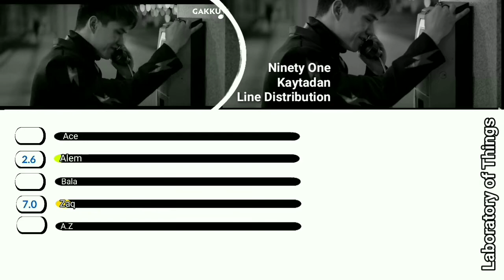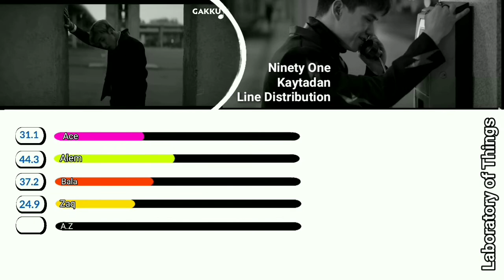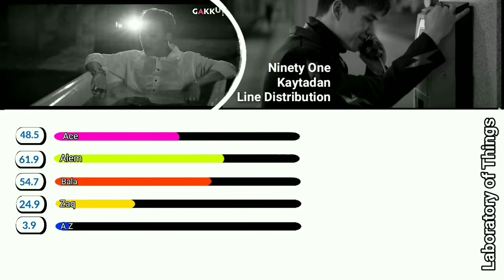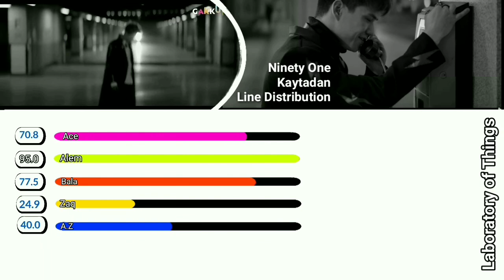Ninety One Kaytadan Line Distribution/QPop